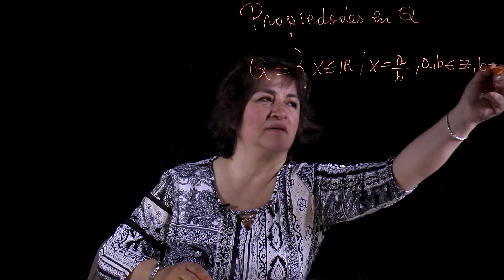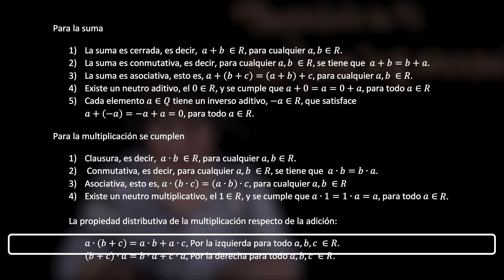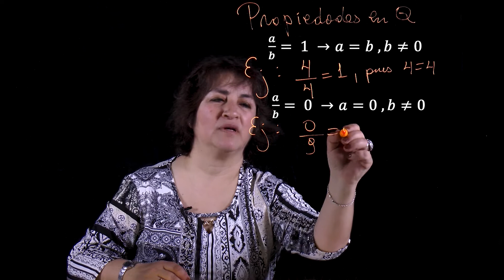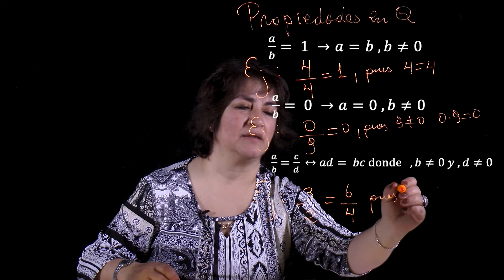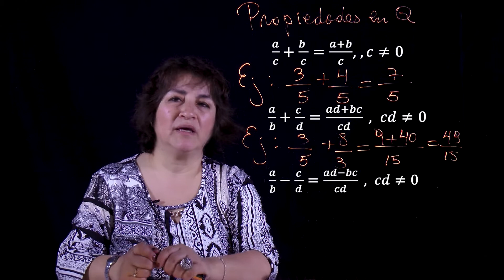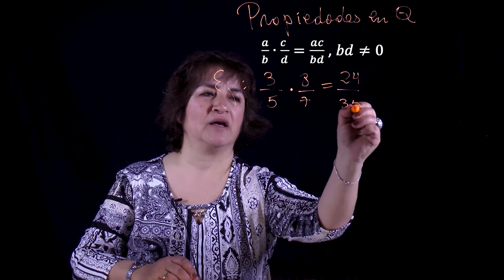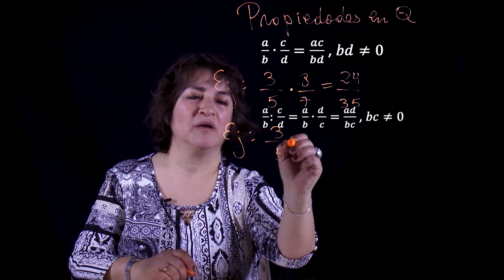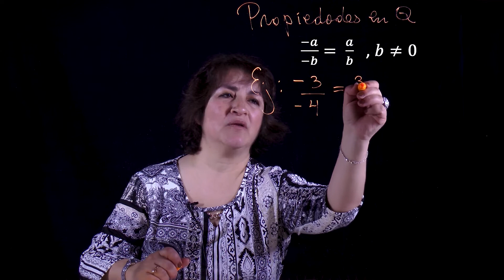Matemáticas Fundamental I - Propiedades de los números racionales